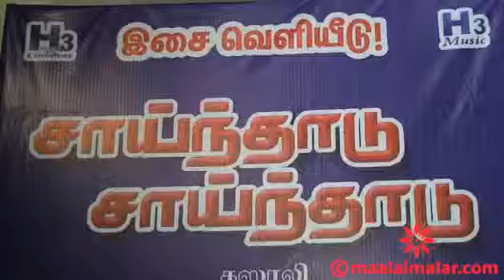Sainthadu Sainthadu Movie Audio Launch by video maalaimalar com